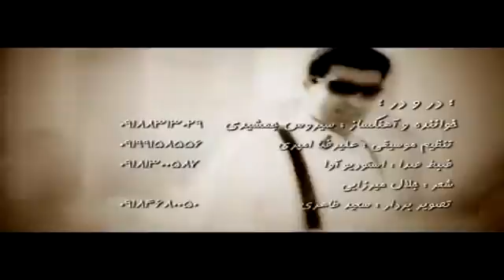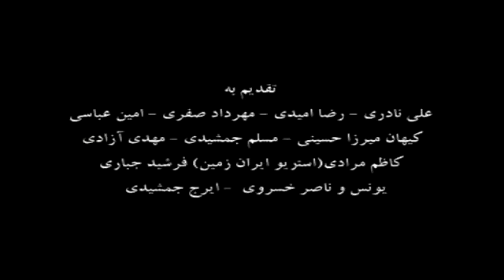Siros Jamshidi - Dar wa Dar